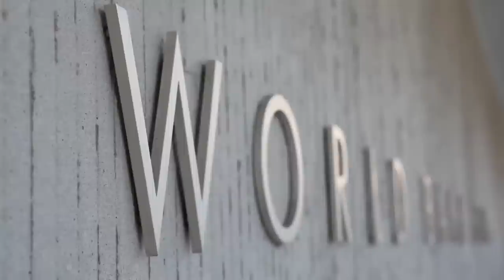Resumo semanal da ONU em imagens #25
A UNESCO unida a milhões de manifestantes em Paris pela liberdade de expressão; a crise dos refugiados sírios, agravada pela falta de financiamento de ajuda humanitária; e as boas perspectivas econômicas para os países em desenvolvimento, segundo o Banco Mundia l– estes são os destaques do resumo semanal da ONU em imagens, edição número 25.